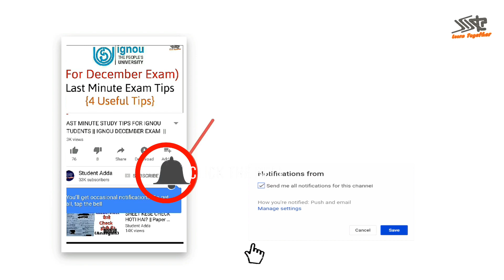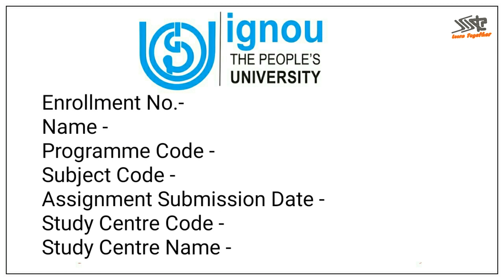IGNOU ASSIGNMENT SUBMIT | करते समय ये काम करना ना भूलें ! | IGNOU Assignment Submission Slip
IGNOU Assignment Submission Slip
How to make assignment Slip for all IGNOU Learners?

FOLLOW NOW!!!